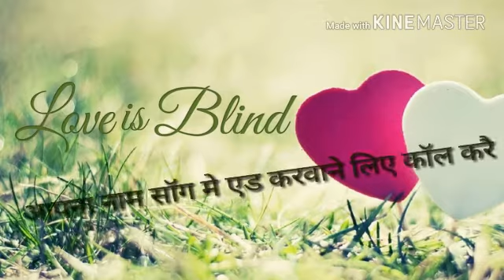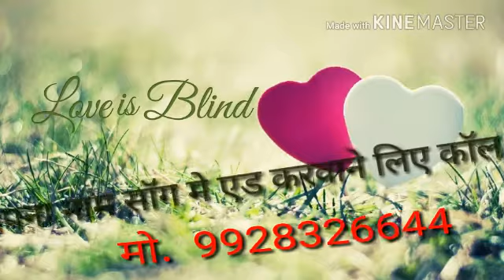सॉग रोज रोज का ओलबा कयो लावे मारा कानूडा़ सिंगर प्रकाश माली मेैन्दवास Full Bass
Mix By DINESH PRAJAPATI